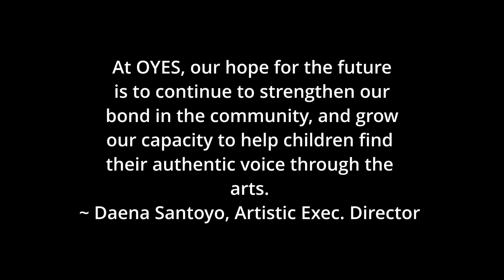OYES Preparing Ojai's Youth for Life's Stage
Credits
@TwoTreesVisuals for footage and editing, Finding Nemo
Sam Gall Film, for footage and editing, Peter Pan
Jen Miller - Voice Over